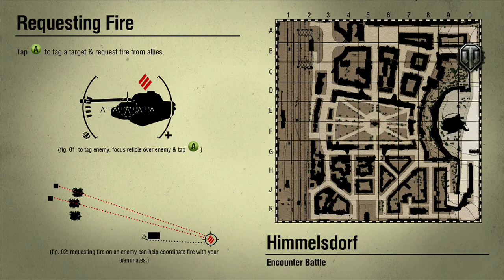World of Tanks XBox 360 Game of the Day T-23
Taking a ride on my T-23 Premium American Medium Tank and scoring some kills including 2 tank destroyers.